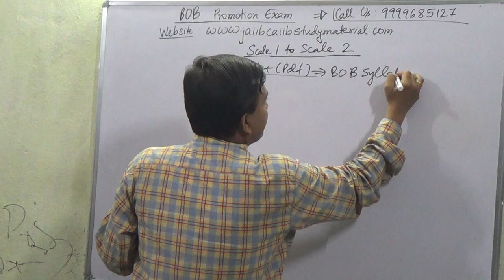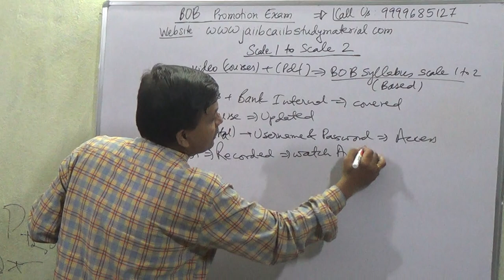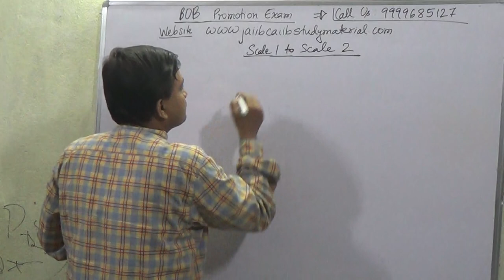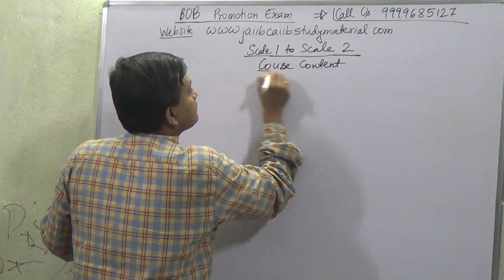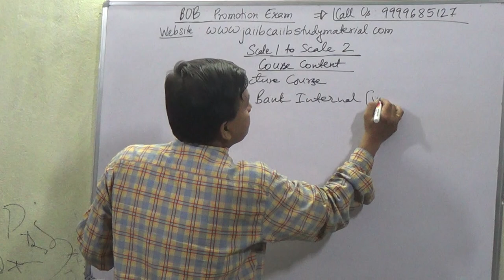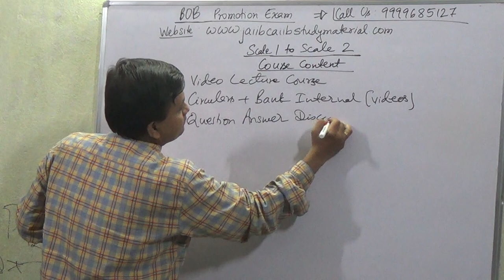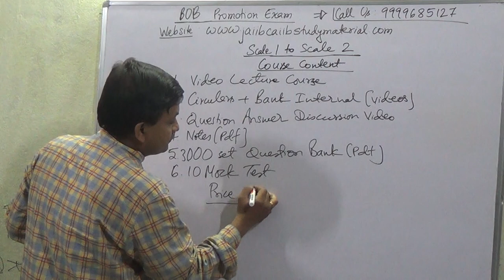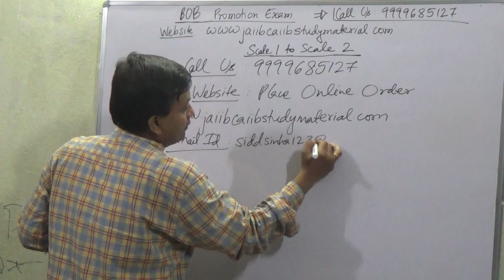BOB [Bank Of Baroda] Promotion Exam Scale 1 to Scale 2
Buy [Bank Of Baroda] BOB Promotion Exam Scale 1 to Scale 2 Video Lecture Course = Rs 2000/-